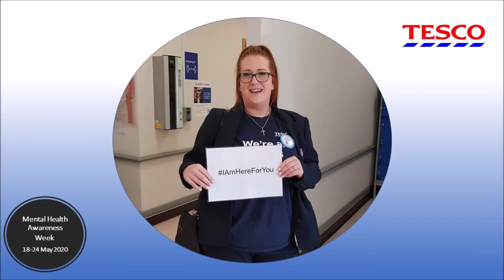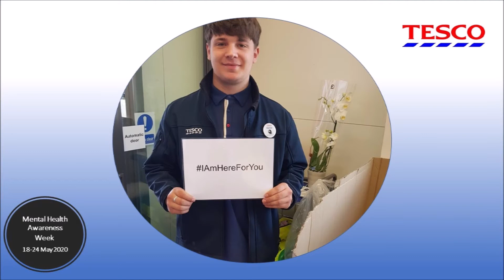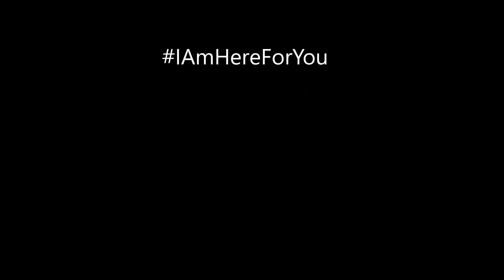TESCO Calne IAmHereForYouFVV1